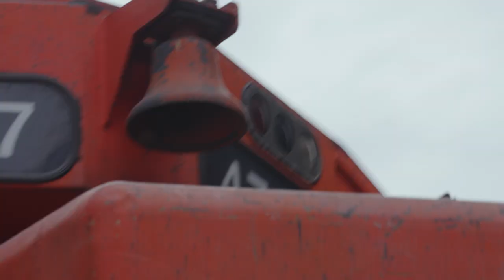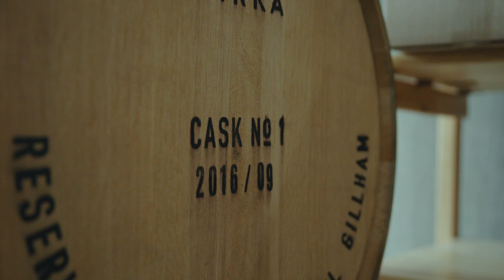Ep.05 Cirka | Ici comme nulle part ailleurs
– Sud-Ouest - Montréal

Le quartier Côte-Saint-Paul à Montréal était autrefois l’épicentre de la transformation du grain en spiritueux. Un siècle plus tard, c’est dans ce même quartier que Paul Cirka a décidé d’ériger les alambics de sa distillerie. D’abord dans le but de faire du whisky et ensuite par convictions, Cirka a été la première microdistillerie à façonner des alcools québécois du grain à la bouteille. Dans cet épisode, Rose met la main à la pâte et accompagne Isabelle Rochette, distillatrice en chef dans toutes les étapes de fabrication d’un lot de whisky.

🇫🇷 POUR LA TRADUCTION FRANÇAISE, ACTIONNEZ LES SOUS-TITRES. 🇫🇷
Pour retrouvez les recettes et visionner tous les épisodes de la série Ici comme nulle part ailleurs, rendez-vous
Présenté par la SAQ
Avec la participation du Fonds Bell

– Avec
Paul Cirka
Isabelle Rochette

– Animatrice : Rose Simard
– Réalisateur : François Robidoux-Descary
– Directeur photo : Antoine Turcotte

– Directeur de production : Sébastien Iannuzzi
– Photographe de plateau : Nesrine Brikci
– Preneur de son : Vincent Beauchesne
– Caméra secondaire et drone :
Sandrick Mathurin
Gabriel Bergeron

– Monteur : Gabriel Babin
– Coloriste : Pierre-Étienne Bordeleau
– Postproduction sonore : Réservoir Audio
– Mixage sonore : François Del Fante

– Direction artistique et animation :
MILL3
Studio Nord Est

– Remerciements :
Victoria Slodki
– Équipe SAQ :
Ariane De Warren
Nevine Baracat
Nancy Fortin
Annie Levesque

– Sous-titrage et vidéodescription : Sonogram
– Comptable de production : Clément Del Vecchio CPA S.E.N.C.R.L.
– Assurances : Jolicoeur Savard Assurances / CFC Underwriting

– Productrice déléguée : Rose Simard
– Producteur exécutif : Sébastien Iannuzzi
– Productrice au contenu : Rose Simard

– Partenaire de production : Bien Joué
– Une production de 1 ou 2 Cocktails

VC497
S1E5